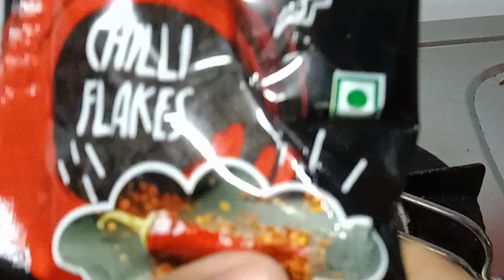दिल खुश कर देने वाला बेहद स्वादिष्ट पकौड़ा कढ़ी, बनाएं इस खास तरीके से |Pakoda Kadhi Recipe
**Ingredients for Pakoda Kadhi Recipe **

Kadhi Recipe
Kadhi Recipes
Kadhi Pakoda Recipe
Kadhi Pakoda Recipes
Besan kadhi Pamoda
Besan Pakoda
Rajasthani Kadhi
Rajasthani Kadhi Pakoda
Besan Kadhi Pakoda
Homemade Kadhi Pakoda
Kadhi Pakoda Kase Banaye
Kadhi pakoda Banane Ki Vidhi

With Regards,

Rekha Meena